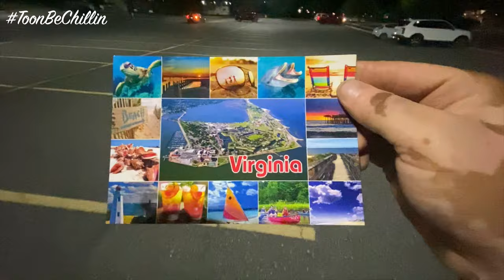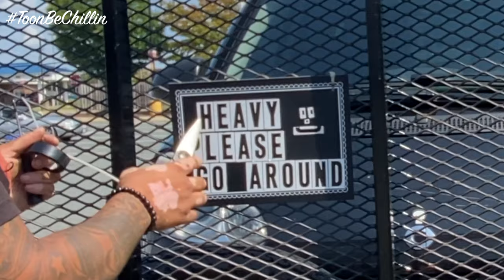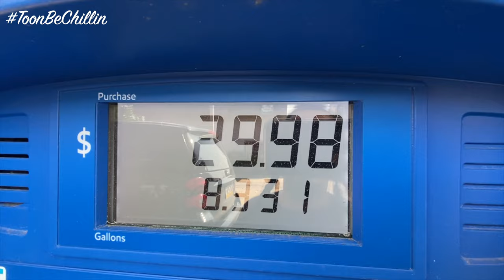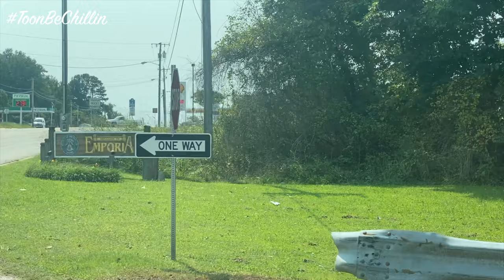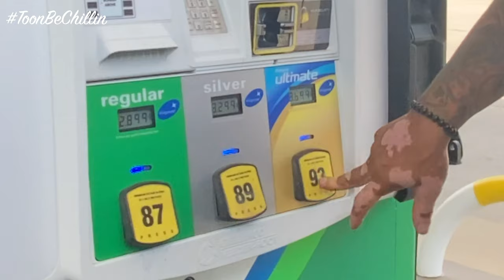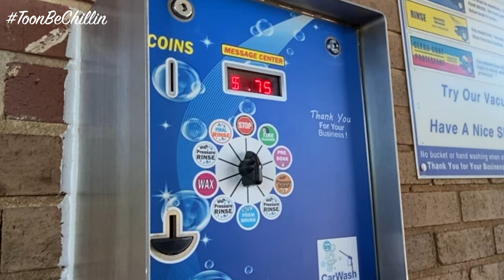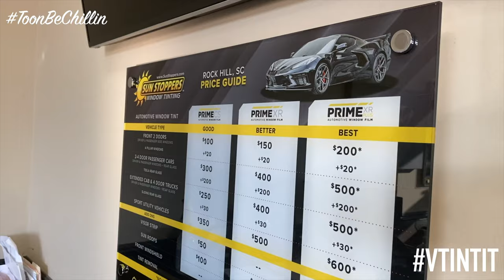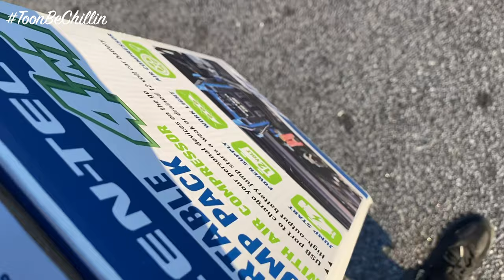RV MOTORHOME ROAD TRIP PROBLEMS & SOLUTION (Ford E-450 V10 Triton Coachmen Leprechaun)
This is EPISODE 2 for our cross country 48 state tour. We ran into a little problem but were able to over come the issue by being prepared. When traveling across country prepare for the worst and expect the best.

FREE GOTRAX Escooter Give away Coming Very Soon!